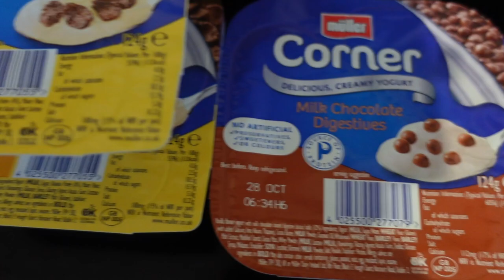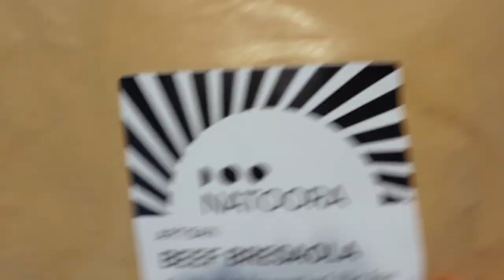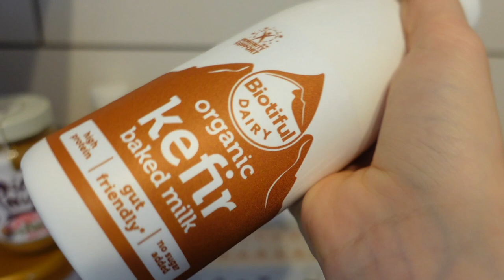£116 FAMILY OF 7 OCADO FOOD HAUL| prices, meal ideas, dinner plan, Abel & Cole, grocery haul,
Monday- Stir fry
Tuesday-  Chicken Wraps
Wednesday- Mince in gravy, homemade Chips & veg
Thursday- Pork chops, rice & veg
Friday- Shepards Pie
Saturday- Tuna pasta
Sunday- Salmon